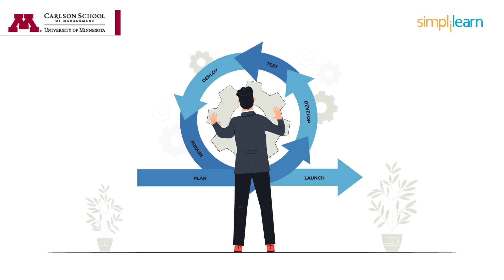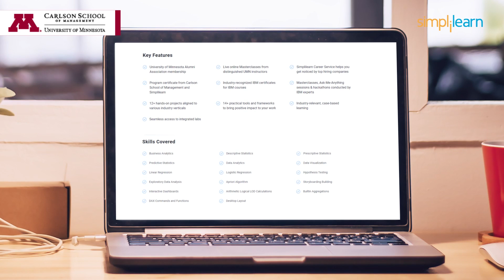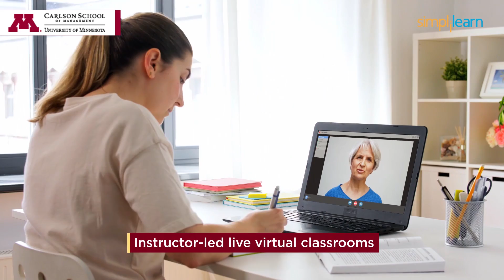Post Graduate Program in Business Analytics By Simplilearn | Next Cohort Starting Soon!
🔥Get Certified With Post Graduate Program In Business Analytics By Simplilearn

Regardless of your job function or background, this Business Analytics course will demystify data analysis and equip you with the required skills to apply to your work or further studies.

✅ Key Features
- Master Classes delivered by Purdue faculty

✅ Skills Covered
- Business Analysis
- Requirements Analysis
- Strategy Analysis
- Wireframing
- Solution Evaluation
- Dashboarding
- Data Visualization
- Agile scrum methodology
- Scrum Artifacts
- Statistical Analysis using Excel
- SQL Database
- Python
- Data analysis
- Digital Transformation